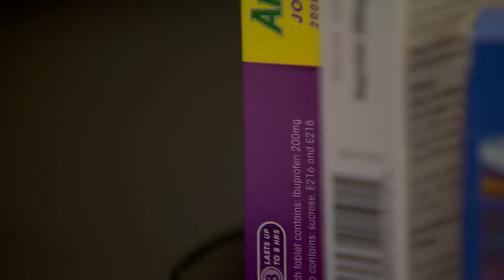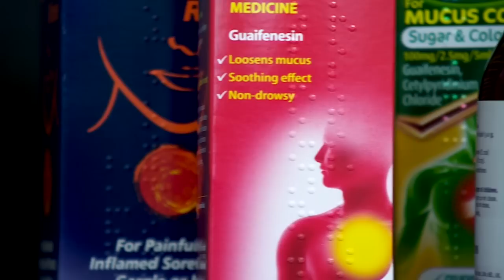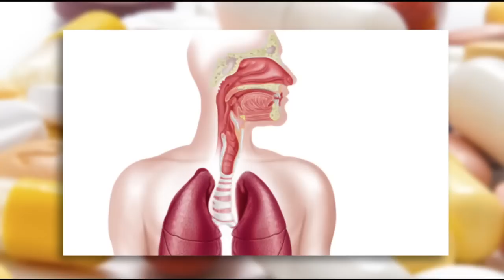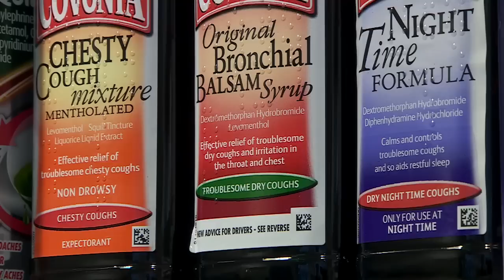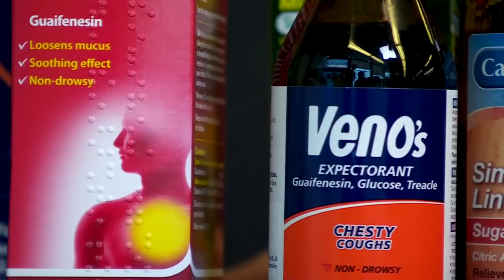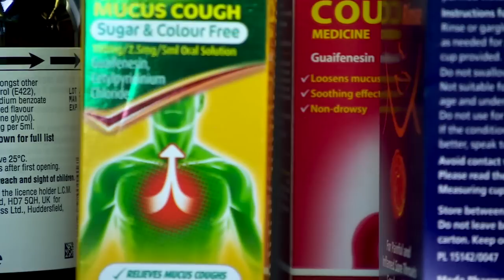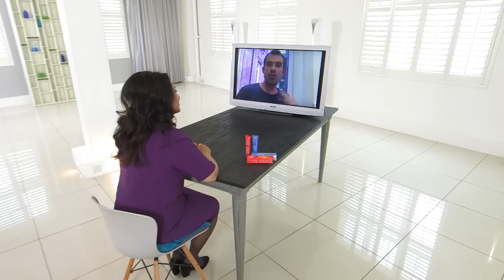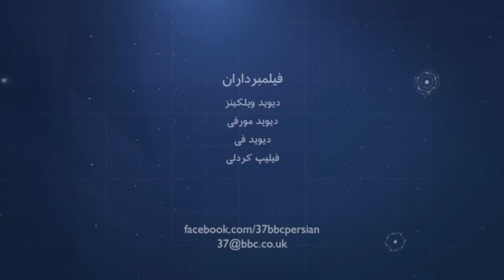سری جدید برنامه 37 درجه- قسمت اول: مسکن ها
در این برنامه در مورد داروهایی صحبت می‌کنیم که بدون نسخه پزشک از داروخانه می‌خریم.

مسیر یک مسکن را در بدن دنبال می کنیم تا ببینم آیا مسکن‌ها می‌توانند درد یک عضو خاص بدن را از بین ببرند؟

یک شربت خانگی معرفی می‌کنیم که می‌تواند جایگزین پرفروشترین شربت ضدسرفه شود.

به این سوال پاسخ می‌دهیم که آیا کندن یک موی سفید باعث زیادتر شدن موهای سفید می‌شود؟

و دکتر سارا ناصرزاده، روان‌درمانگر جنسی به سوالات شما در مورد اولین رابطه جنسی پاسخ می‌دهد.